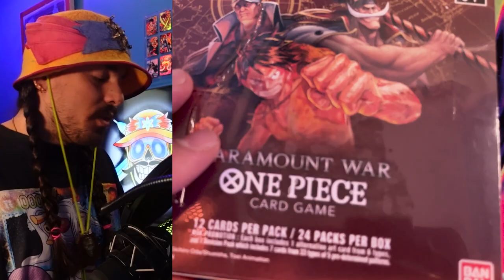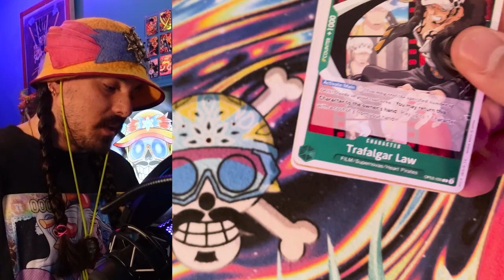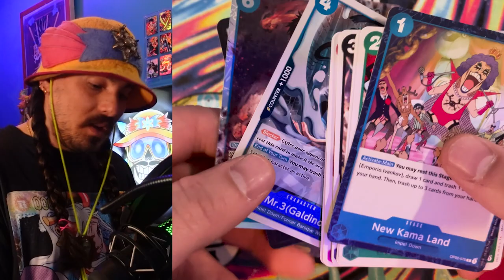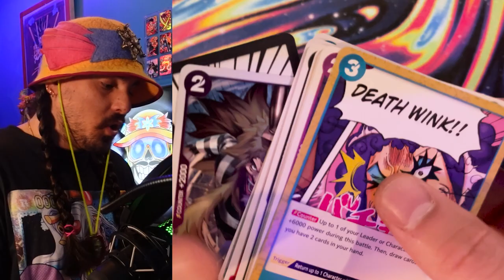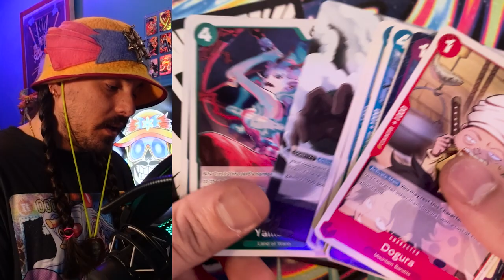OP02 Dental Tips Booster Box Opening - One Piece Card Game Paramount War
Flossing IS important! And here's why...